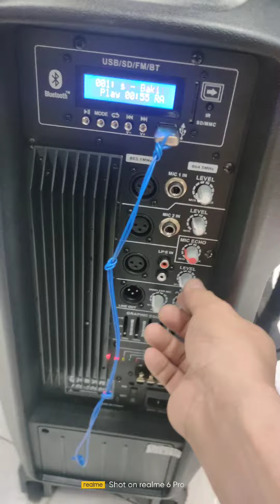crown PRO-5008 plus portable size 15 vs crown DU-150 trompa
sound system